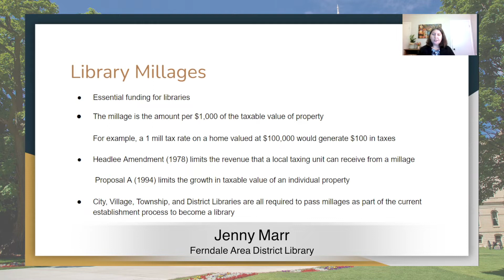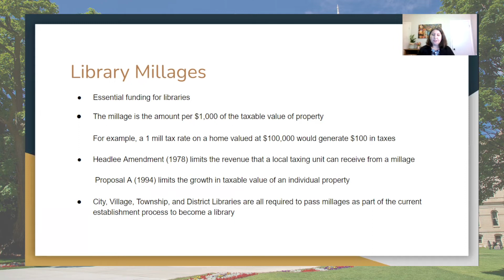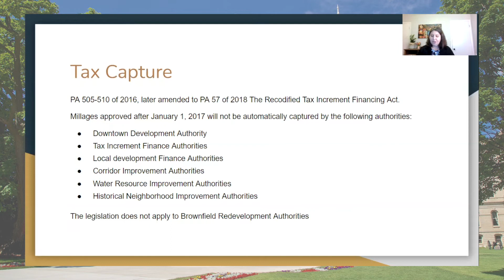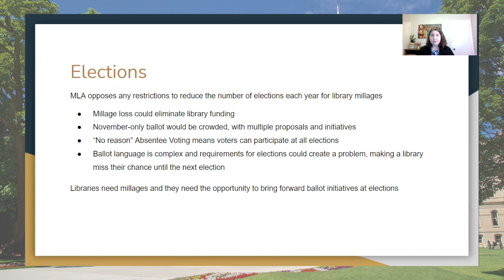Library Advocacy: Tax Capture and Millages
On average, Michigan Libraries depend on locally dedicated millages for 77% of their funding and this number is increasing nearly 1% each year.  While millages aren’t the sole source of revenues for libraries, none is more important.